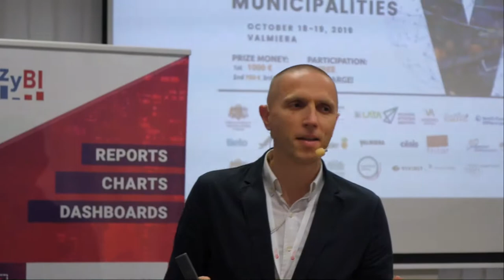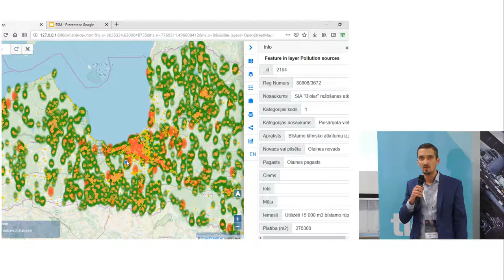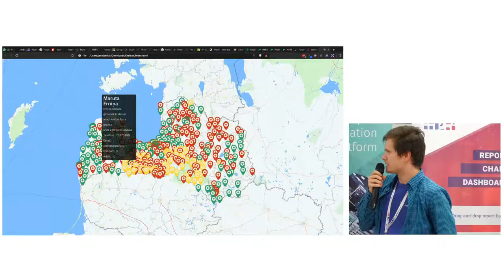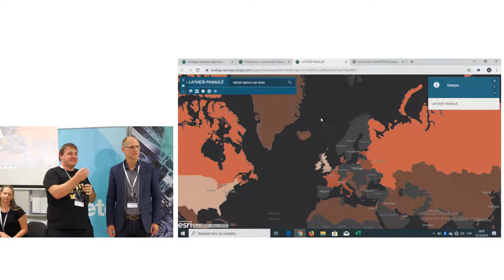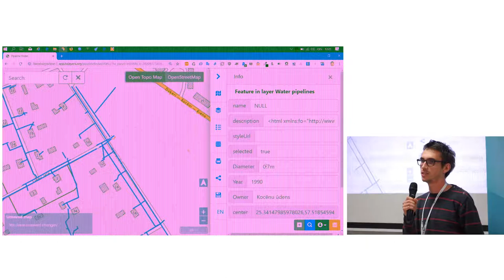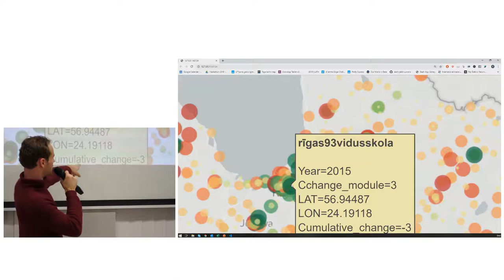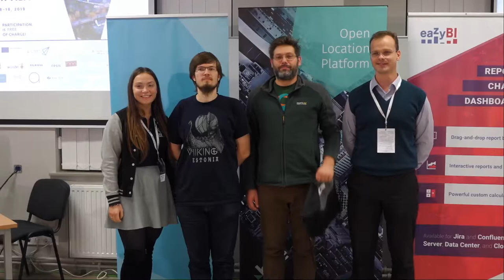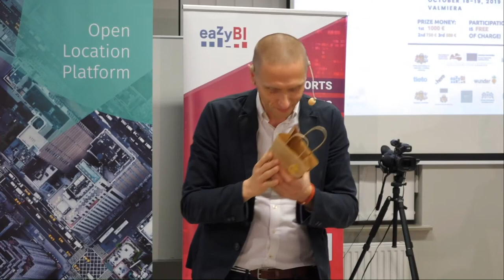Pašvaldību atvērto datu hakatons - fināla prezentācijas un uzvarētāju apbalvošana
18. un 19.oktobrī Valmierā, Vidzemes augstskolā, notika pirmais Pašvaldību atvērto datu hakatons. 24 stundu laikā komandām, izmantojot pieejamos atvērtos datus, bija jāizveido inovatīva mobilā lietotne vai tīmekļa vietne, kas risinātu pašvaldības izvirzītu problēmu, piedāvājot 8 tematiskus virzienus – vide, transports, izglītība, iedzīvotāji, drošības veselība, attīstība vai kultūra, taču dalībnieki drīkstēja darboties arī plašāk, kā arī nebija jāierobežo tikai vienā virzienā.